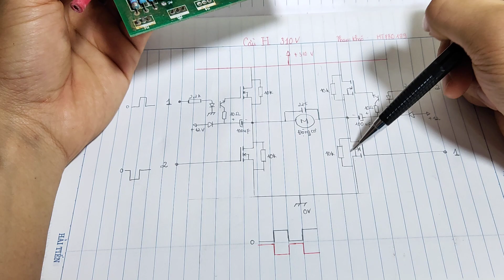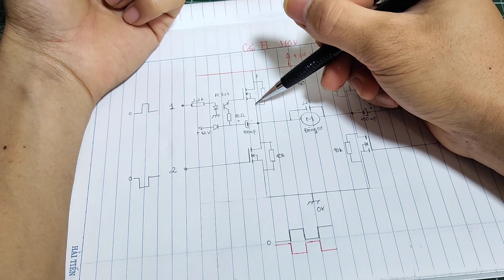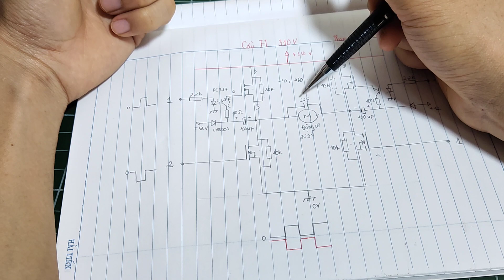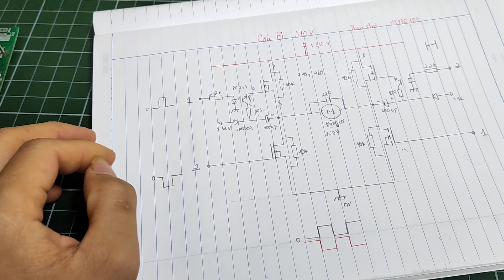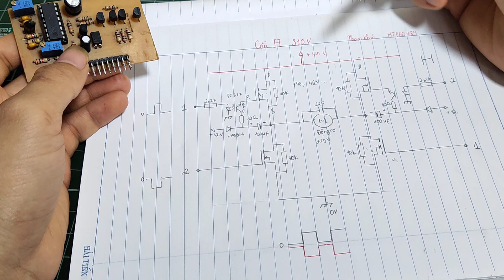Phân Tích Mạch Cầu H 310V Ra 220V || Đức Đức Điện Tử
Phân Tích Mạch Cầu H 310V Ra 220V
Hôm nay mình sẽ phân tích nguyên lí hoạt động của mạch cầu h 310v ra điện áp 220v xoay chiều.
Đức Đức - Điện Tử Chúc Các Bạn Thành Công! Ủng Hộ Mình Sớm Được 1K Sub nhé! Chi tiết liên hệ : Email : Link Facebook 👉© Bản quyền thuộc về Đức Đức - Điện Tử 👉© Copyright by Đức Đức - Điện Tử 👉 Do Not Reup 👉© Bản quyền thuộc về Đức Đức - Điện Tử 👉© Copyright by Đức Đức - Điện Tử